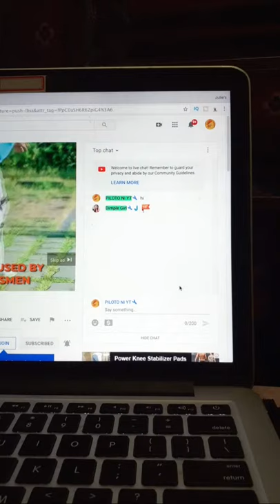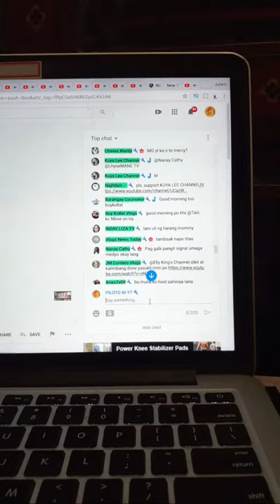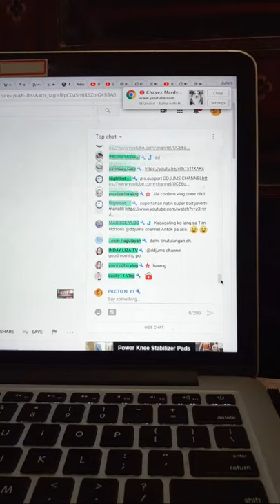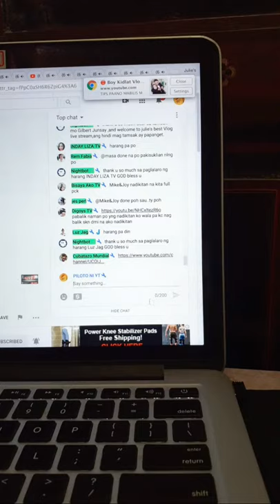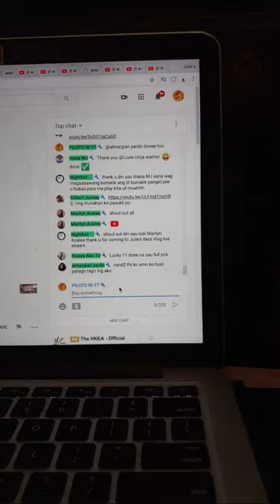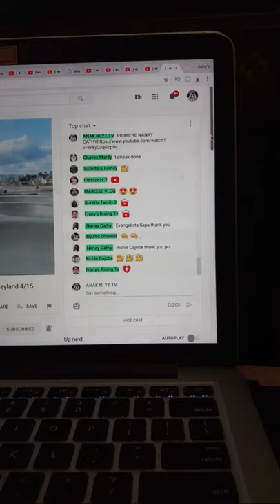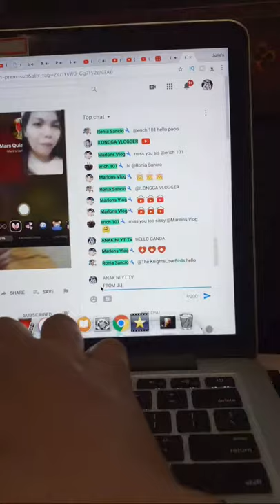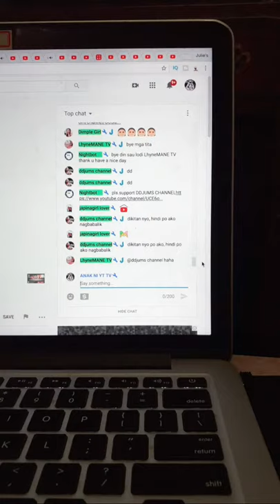HOW TO GROW YOUR CHANNEL SMALL YOUTUBER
THANKS TO ALL MY SUPER KIND SUPER CHATTERS $ SUPER STICKERS GODBLESS U ALL AND MORE BLESSING TO ALL
GOD BLESS TO ALL MY MEMBERS